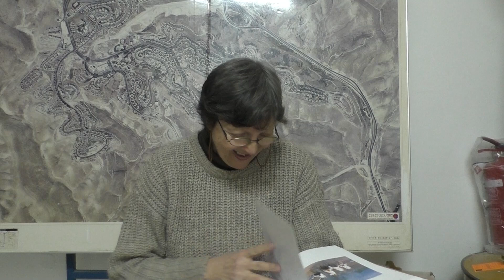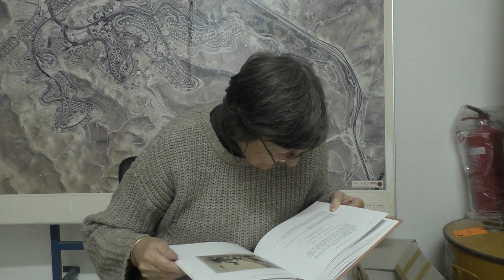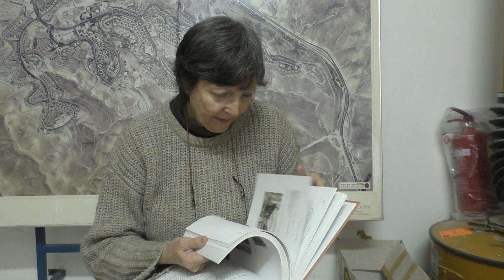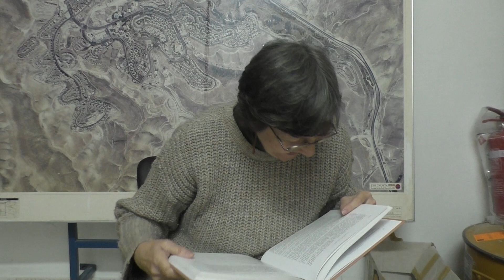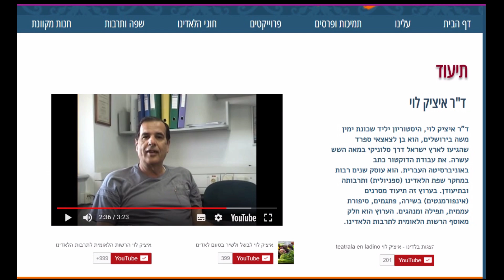Ladino לאדינו :Ladino לאדינו :Entrevista kon Gladys Pimienta תיעוד ד"ר איציק ולוי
ראיון עם גלדיס פיאמנטה נערך במכון מעלה אדומים דצמבר 2019 עם צאת ספרה

UN ALJOFAR Y ONA PERLA
FACETAS DEL TESORO COLTURAL
DE LOS JUDEOESPANOLES DE
MARRUCOS